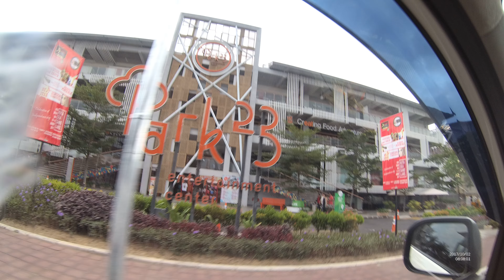Nyari Konter HP Part.2 sekitar Airport Ngurah Rai Bali 02 Oktober 2017 YDXJ0048